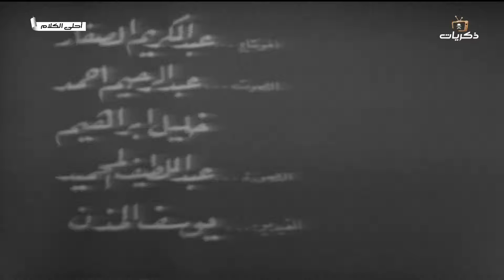المسلسل الكويتي مظلوم الحلقة الثانية